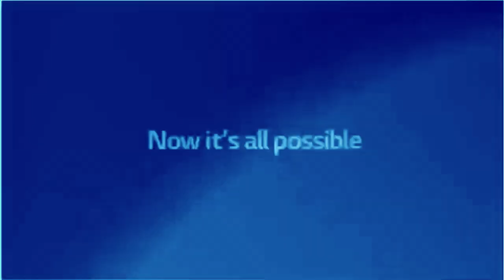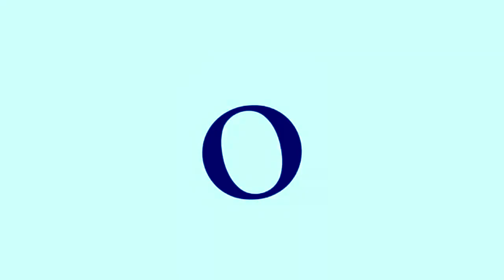Full Best Animation Logos in Spin Cycle Flanged Saw